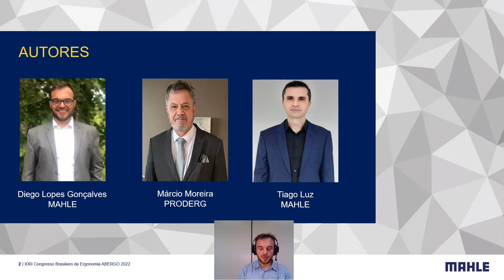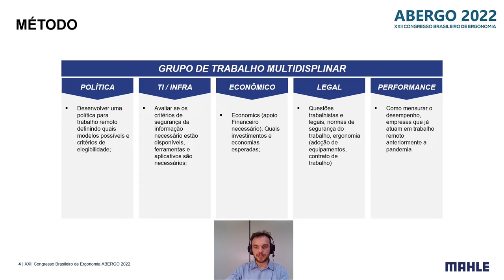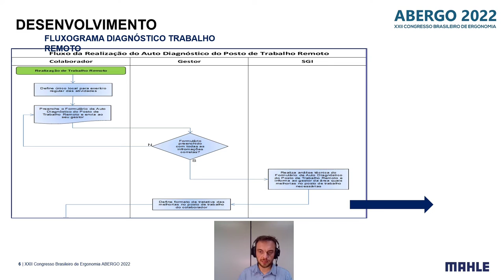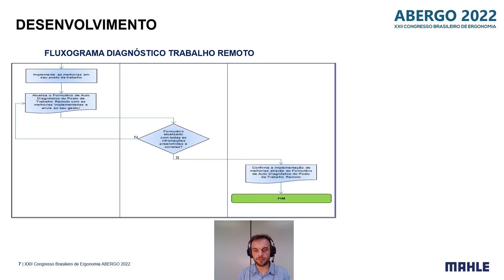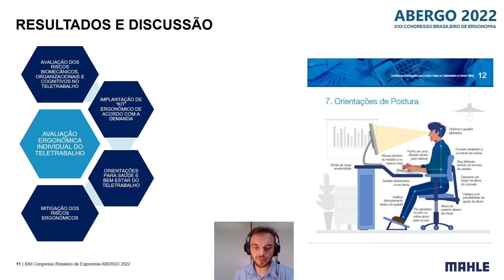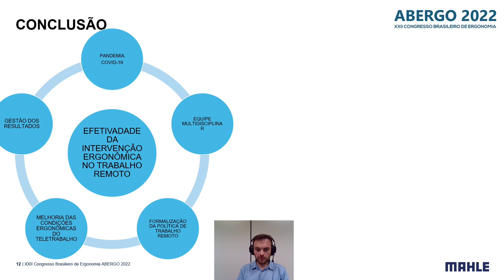O Trabalho Remoto No Grupo Mahle: Desafios Para A Gestão